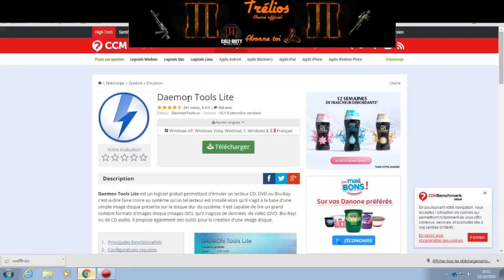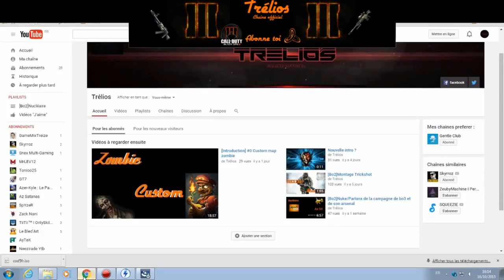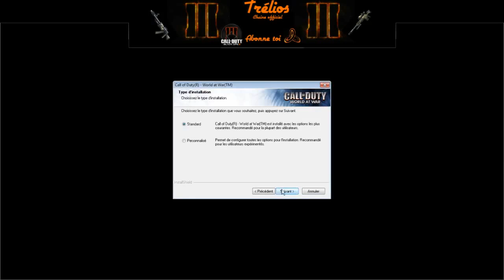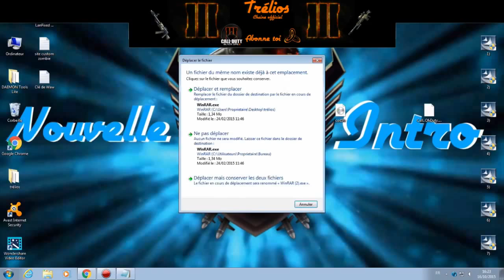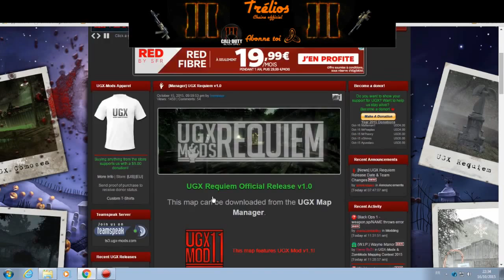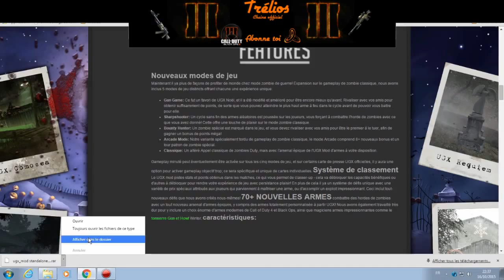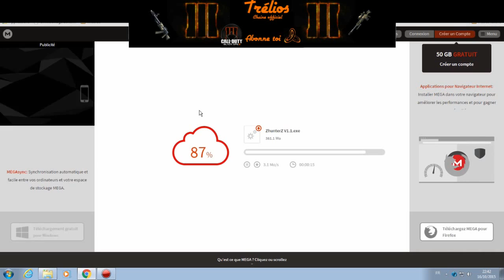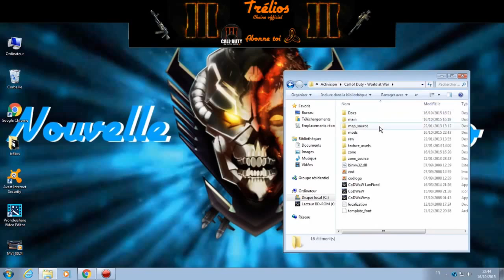[Tuto]Comment installer le custom zombie Cod52016